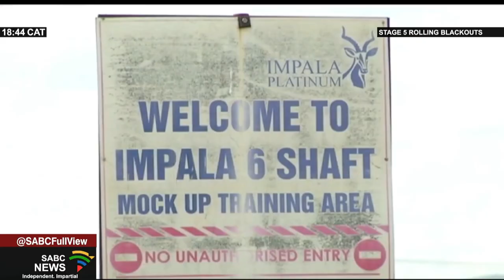Impala finally acquires controlling stake in Royal Bafokeng Platinum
Following years of talks, Impala Platinum has finally acquired a controlling stake in Royal Bafokeng Platinum. The deal was made possible after the Public Investment Corporation accepted an offer from Implats to sell its stake in the mine. Royal Bafokeng Platinum, the largest black-owned platinum group, had previously received an unsolicited offer from Northern Platinum, that failed to materialise.